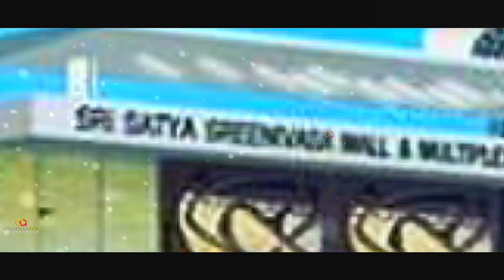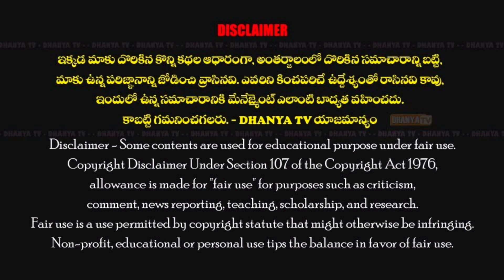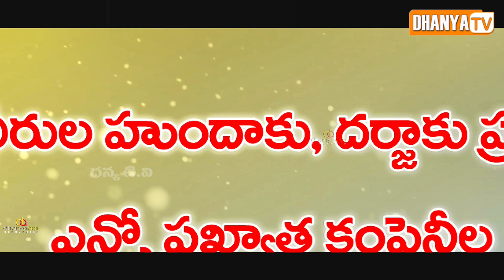ఎర్రబల్లిలో అభిమానుల మధ్య ఎద్దుల బండిపై ఊరేగింపుగా MLC రమేష్ యాదవ్